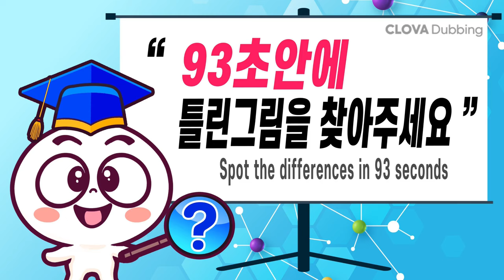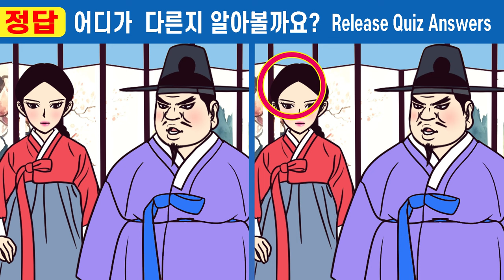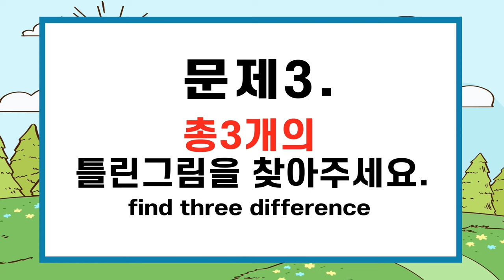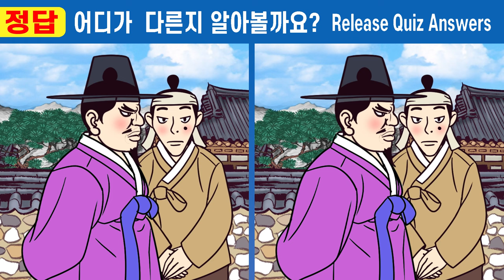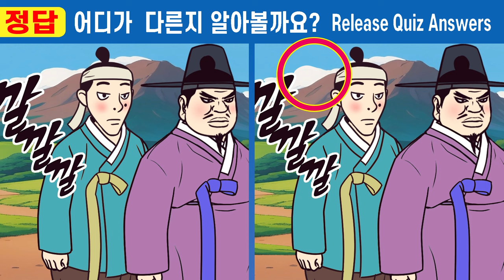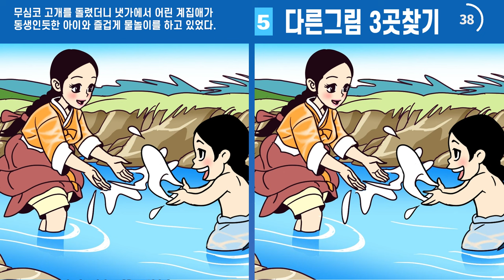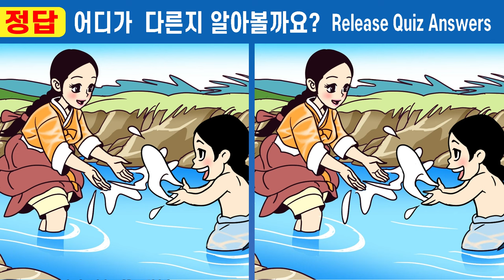😱다 틀린다면 건망증99%ㅣ치매예방에 도움되는 다른그림찾고 100세뇌건강! 집중력을 길러요ㅣ#357 아버지 빚에 팔려간 분이 2화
#357  ⏰"다른 그림 찾기"  퀴즈도 풀고  그림속 작은 이야기도
            나도 모르게  오르는 집중력 관찰력 인지력👍
             매일 매일  10분의 두뇌 훈련으로  두뇌 운동하고
            100세까지 뇌 건강도 지켜요.